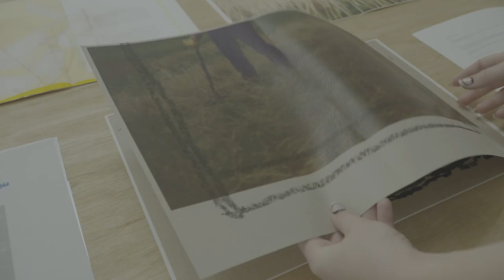DIGITAL FLOW/S: 2023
DIGITAL FLOW/S :
Interdisciplinary Digital Ats and Humanities Practice-Based Research

A GLIMPSE INTO PRACTICE RESEARCH

This exhibition offers the viewer a chance to experience a curated survey of practice-research produced by students and alumni from the 3D3 Doctoral programme. Showcasing a spectrum of research outputs— including video installation, textiles, performance and audio works - this exhibition brings to Bristol work from artists from across the southwest.

3D3 is an AHRC-funded centre for doctoral training and a collaboration between Falmouth University, University of Plymouth, and UWE Bristol, our commitment has been to pioneer practice research in the digital creative arts. Since 2014, we've trained interdisciplinary practitioner-researchers, and supported their ventures into cutting edge research in the interrelated fields of digital design, media, and arts.

The journey expanded in 2017 with the inclusion of 12 studentships championing Art / STEM collaborations, leading to ground- breaking interfaces between robotics, art, design for health, and medical education. These curated works on display here celebrate the collaborative spirit of our researcher community and acknowledge the range of contributions made to new knowledge. It serves as a testament to innovation, an acknowledgment of the past, and a beacon for the future of academic outliers.

Rachael Allain
Katerina Athanasopoulou
Frances Bossom
Richard Broomhill
Stephanie Cussans Moran
Becky  Gooby
Laura Hopes with Katharine Earnshaw
Adam Laity
Dani Landau
Lara Luna Bartley
Tom Milnes
Kaajal Modi
Stuart Moore
Steven Paige
Claudia Pilsl
Rosie Poebright
Laura Rosser
Duncan Speakman
Dane Watkins
Sophie Zajicek